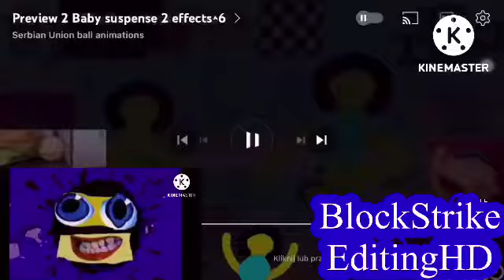MY NEW KINEMASTER!: Preview 2 BS2 Effects^7